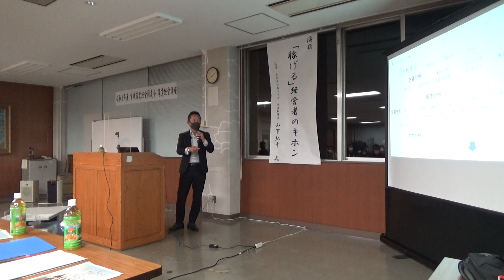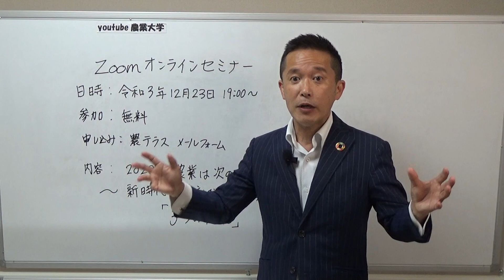できる農家が実践していてできない農家はやっていなこと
▷youtube農業大学へようこそ。農業歴32年の山下弘幸（やましたひろゆき）です。
この動画では農作業しながら「脳作業」しよう。農業ではなく「脳業」やろう。農を耕すより脳を一緒に耕しましょう！って内容をお届けしています。
オンラインセミナーのご案内
zoomを使って第オンラインセミナーを開催します！

第22回農ビジセミナー
【テーマ】
2022年農業は次のステージ突入する
新時代に対応できる農業者になるために3つの備え

日時：令和3年12月23日（木）19：00～
会場：オンラインにて（zoomを使います）
参加：無料
対象：農テラスメルマガ読者、ブログ読者、動画視聴者
人員：30名
申し込みはコチラ
セミナ受講希望とお書きください